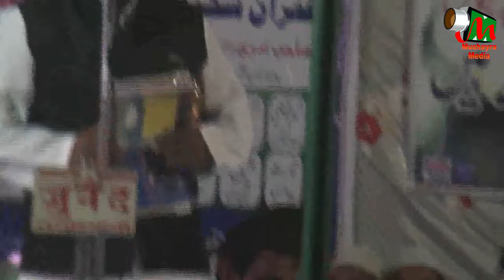WASIM KHAN NAAT,SANTKABIR NAGAR,ALL INDIA NATIYA MUSHAIRA BA YAADGAR SOHDAYE ISLAM, 2017.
WASIM KHAN NAAT,
ALL INDIA NATIYA MUSHAIRA BA YAADGAR SOHDAYE ISLAM,
AT MADARSA TAJWEED AL QURAN,HATWALO ,HAROLI BAZAR,ZILA-SANT KABIR NAGAR ON 26 OCT 2017,
NIJAMAT BY-HAJRAT MAULANA GUFRAN SHAKEEL NADVI SAHEB,
ORGANISER-AWWAB KHAN
                       MAQSOOD KHAN.
SARPARAST-SHAKEEL AHMED SHAKEEL.